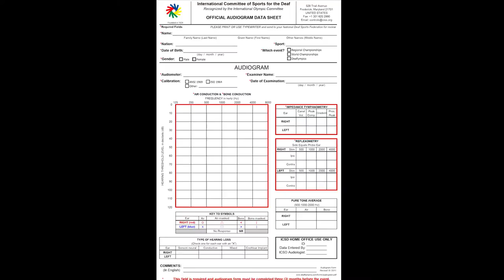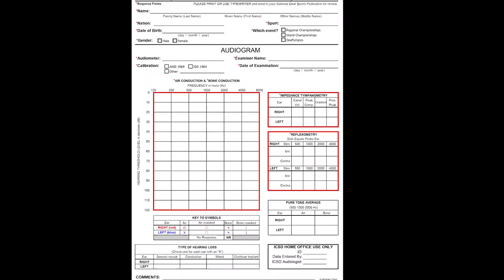ICSD Audiogram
ICSD Audiogram testing prior to the Deaflympics 2013. (Best seen at 1040HD)

Hello, a message from ICSD officials.

As we are aware that next year is the Summer Deaflympics games in Sofia, Bulgaria: Friday 26 July 2013.

We need to remind you that the deadline for audiograms is Friday 26 April 2013 at 23:59 (GMT).

If you want your athlete to compete at the Deaflympics, they will require an ID number. Which ICSD will give ID number in exchange for a complete Audiogram form of your athlete.

ICSD are expecting over 2,000 new audiograms to be submitted to ICSD from now to next year.

Please be considerate for the ICSD Office to deal a large number of audiograms by emailing your National Deaf Sport Federation as earliest as possible; do not send an audiogram in the last minute.

You can also send in audiograms for the athletes that may not go to the Deaflympics 2013.

For New Athletes and Athletes with 'X' and 'INC' -- Please send in a new Audiogram.

If an audiogram is received near or on Friday 26th April 2013.

And the form is not fully completed as per to the Audiogram Regulations

ICSD will return the Audiogram form back as incomplete.

You will be liable to a late audiogram fee of $20 per audiogram.

If the form is not clearly filled in (poor hand writing or not in English).

ICSD will return the audiogram form back.

All four (4) types of audiogram testing must be filled out entirely for EACH ear including:

1. Air Conduction - Test on 500, 1000, and 2000Hz.
2. Bone Conduction -Test on 500, 1000, and 2000Hz.
3. Tympanograms (Tympanometry) --Numbers only
4. Acoustic Reflexes (Reflexometry) --Numbers only or NR if there are no responses.

Failure to observe the requirements will result in delayed approval.

All audiograms received at ICSD is the date that your National Deaf Sport Federation email to ICSD.

Please do not contact ICSD directly if you are not National Deaf Sport Federation.

If you have any questions, please contact your National Deaf Sport Federation.

We remind you again that the deadline for audiograms is Friday 26 April 2013.